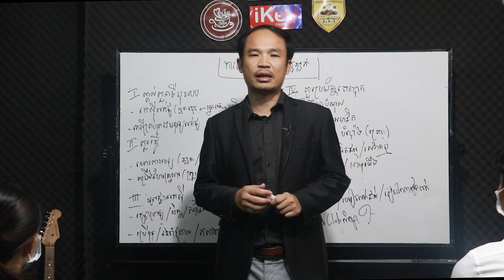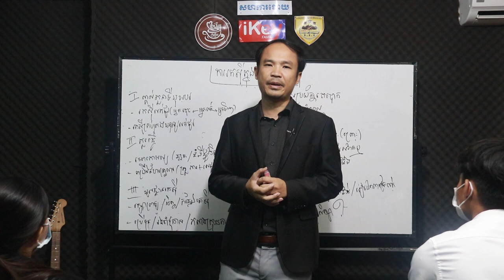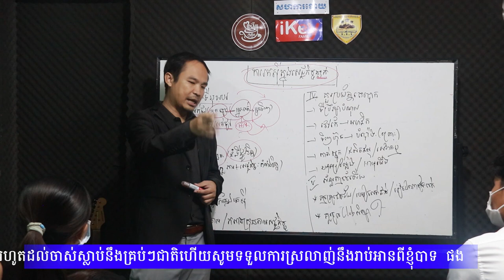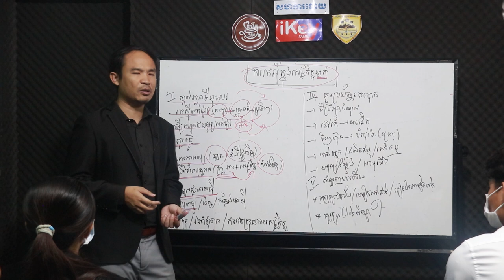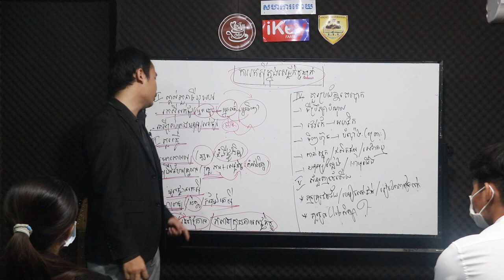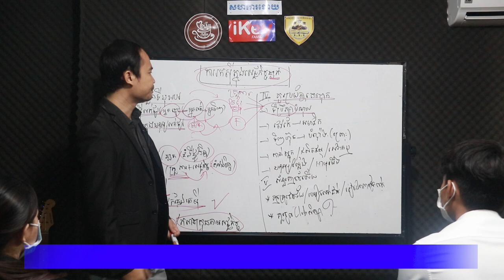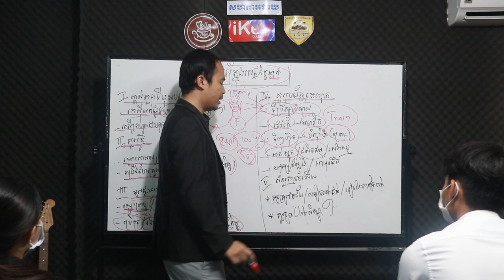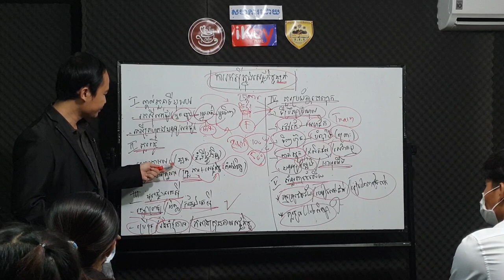ការរកសុីពេលសេដ្ឋកិច្ចធ្លាក់ / Run Business Down Economic / MECH SEYHA